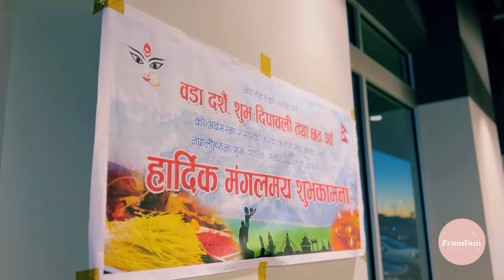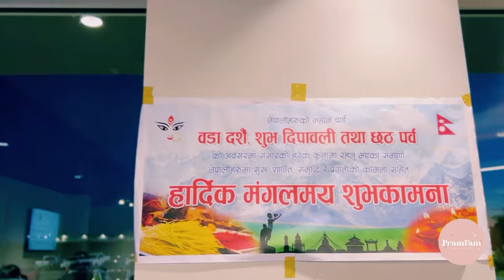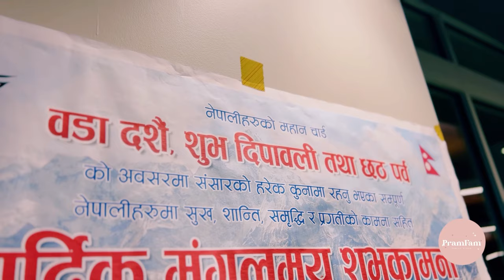Happy 5th Marriage Anniversary Pram Fam 😍 Pre Dashain celebration at work!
Happy 5th Marriage Anniversary Pram Fam 😍